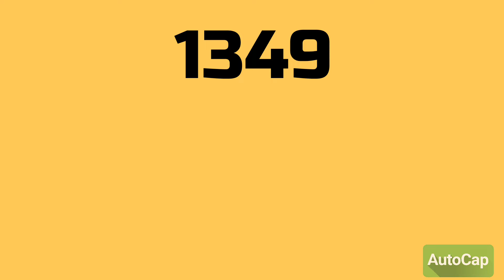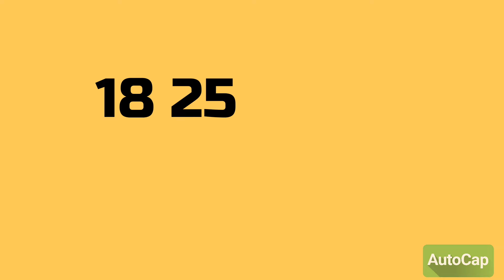Нардепи готують альтернативний законопроєкт про мобілізацію — що пропонують змінити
Які зміни можуть внести до законопроєкту про мобілізацію

Кабмін удосконалив скандальний проєкт про посилення мобілізації, однак не всі українці погодились з його положеннями

Кабінет Міністрів України відправив на розгляд проєкт закону про внесення змін до деяких законодавчих актів України щодо окремих питань проходження військової служби, мобілізації та військового обліку № 10449. Однак, текст документа будуть змінювати, згідно з пропозиціями українців.

Таку заяву зробив народний обранець Олексій Гончаренко на своїй сторінці у соціальній мережі.

З його слів, користувачі Мережі пропонують внести корективи до проєкту, зокрема:

демобілізувати військовослужбовців строкової служби;

збільшити термін відпустки після звільнення з полону до 6 місяців;

мобілізувати деякі категорії засуджених та ув’язнених;

залишити право на відстрочку від мобілізації військовозобов'язаним, які мають жінок/чоловіків з інвалідністю та/або одного зі своїх батьків чи батьків дружини з 1,2 групою інвалідності;

залишити право на відстрочку для чоловіків, які мають дружину з будь-якою групою інвалідності, включно з третьою;

зробити повне тестування для аспірантів-контрактників та забезпечити відстрочкою від мобілізації тих, хто пройшов іспити;

визначити чіткі терміни служби (без розгляду ставки) на 18 місяців;

перевірити осіб з інвалідністю і непридатних, які отримали ці статуси, починаючи від 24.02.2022, але виключити з цієї процедури поранених військовослужбовців;

врегулювати питання повісток, чітко визначити, коли повістка є отриманою.

врегулювати питання мобілізації до військової промисловості;

зробити можливим здійснення деяких операцій в ЦНАП, замість ТЦК, для розвантаження останніх. Оформлення відстрочок, уточнення даних – орієнтовні функції щодо мобілізації у ЦНАП.

Розробка альтернативної версії документа вже розпочалась. За попередньою інформацією, законопроєкт буде об’ємним.

Народний обранець пообіцяв врахувати зауваження українців та наполягати на цих пропозиціях у парламенті.

Кабмін вніс до Ради новий законопроєкт про мобілізацію

Раніше ми писали, що Кабінет Міністрів України вніс до Верховної Ради оновлений законопроєкт про мобілізацію. Документ містить ряд важливих змін, які стосуються відстрочки, призову, бронювання та інших аспектів мобілізації.

Основні положення нового законопроєкту:

чіткий термін служби під час воєнного стану: 18 місяців;

звільнення від служби для всіх чоловіків з інвалідністю;

додаткова відпустка для військових, звільнених з полону: 6 місяців;

можливість оновити власні дані онлайн: через електронний кабінет;

можливість переїжджати в інші міста без дозволу ТЦК та СП: з обов'язковою постановкою на облік за новою адресою;

обов'язкова військова підготовка протягом 2-3 місяців для всіх, кого призивають на службу;

скасування строкової служби та введення базової військової підготовки для громадян віком 18-25 років;

скасування відстрочки для державних службовців;

військовий облік для всіх українців, віком 18-60 років;

покращення грошового забезпечення та додаткових винагород для військовослужбовців.

Законопроєкт набуде чинності після його ухвалення Верховною Радою України.

Нагадаємо, раніше ми писали про те, чи можуть призивати на військову службу чоловіків, які мають дітей з інвалідністю. Також ми повідомляли, хто має право на отримання відстрочки у лютому.